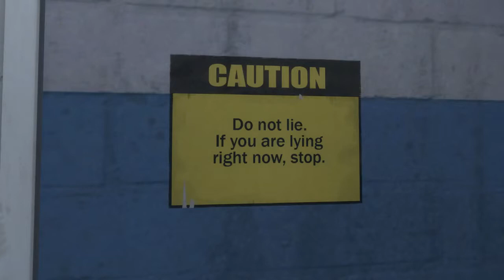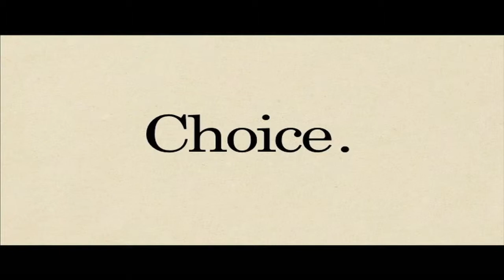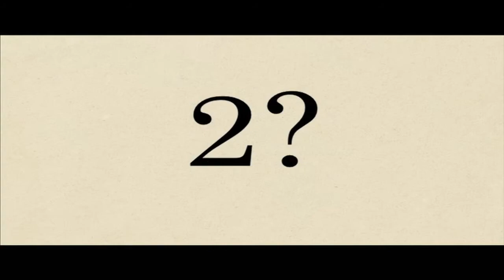The Stanley Parable : Ep3 - The 5 Click Achievment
We Achieve the... uh.. well I guess the achievable. Also I screw up the game some how by not using a phone...